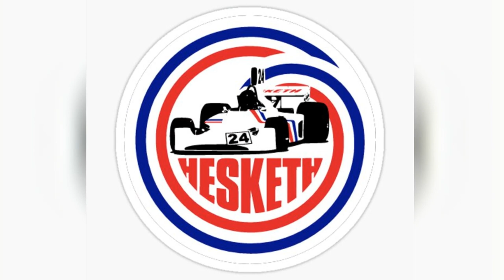Hesketh F 1 Story 1974/1978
La squadra piu' glamour della storia della Formula 1, la Hesketh, attraverso immagini e i miei modellini in scala 1/43.